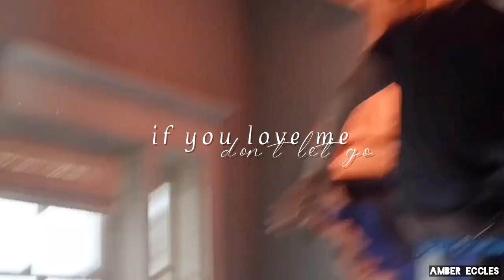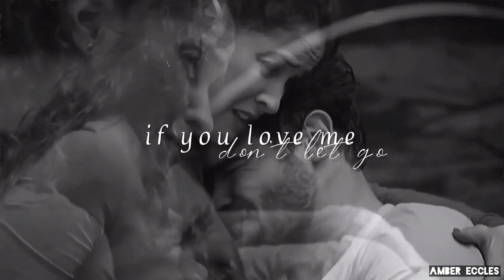jack gibson | unsteady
“why can’t i stop feeling this way?”